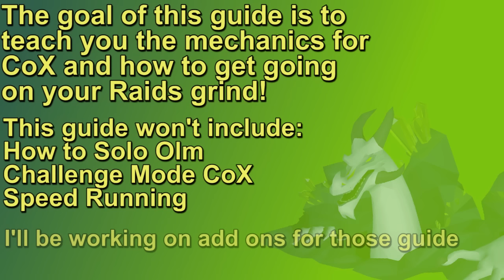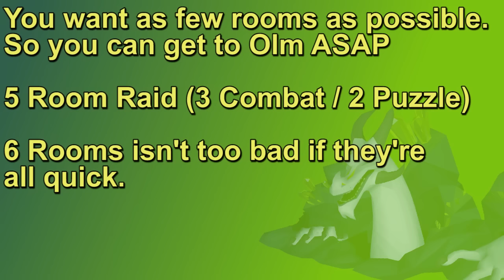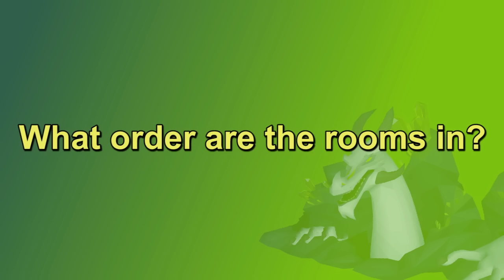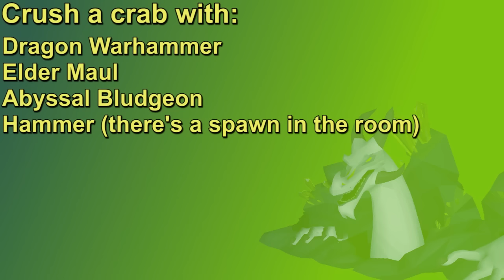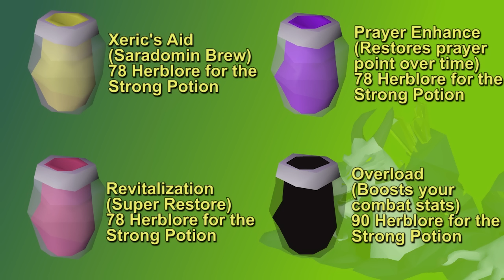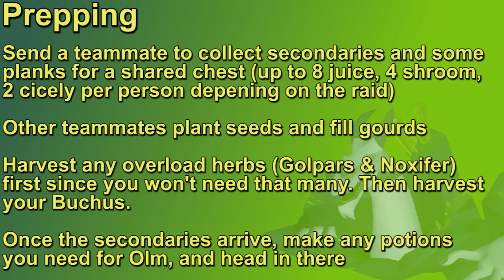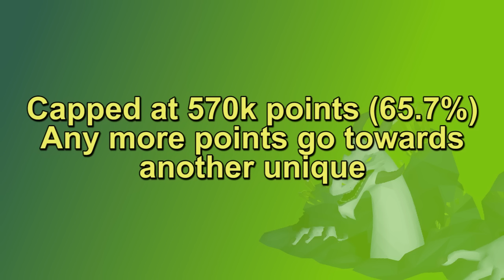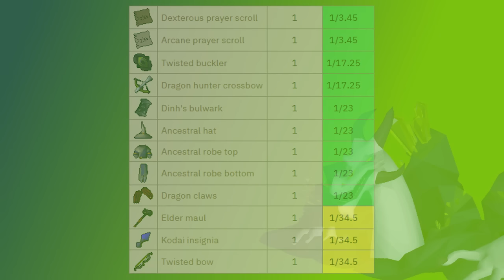OSRS Full Chambers of Xeric Guide | Learn Raids 1 (CoX Guide)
Hey everybody it's Dak here from TheEdB0ys, and welcome to my Chambers of Xeric (CoX) guide! If you thought my GotR guide was late, have I got a treat for you.

The goal of this Raids 1 Chambers of Xeric cox guide is to teach all the mechanics of Raids 1 so you can get started on your Chambers of Xeric grind. This Chambers of Xerix Guide will go over your gear and invy, and how to fight all the bosses in Raids.

Timestamps:
Intro (0:00)
Gear (3:31)
Invy (10:21)
Scouting (15:28)
Tightrope (21:14)
Crabs (23:43)
Ice Demon (27:02)
Thieving (30:06)
Mystics (31:51)
Guardians (33:58)
Shamans (35:57)
Muttadiles (38:14)
Vasa (43:06)
Tekton (48:40)
Vespula (52:20)
Vanguards (56:39)
Preparing for Olm (59:56)
Olm Overview (1:05:48)
Turning Olm's Head (1:08:06)
Olm's Attacks (1:09:52)
Team Roles (1:16:45)
Full Olm Fight (1:23:22)
Rewards (1:30:21)
Outro (1:34:07)